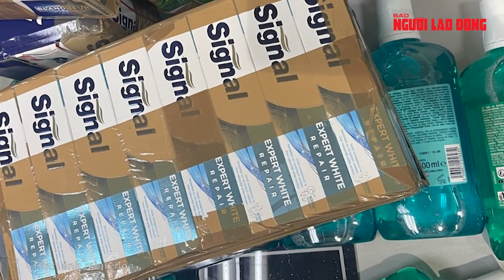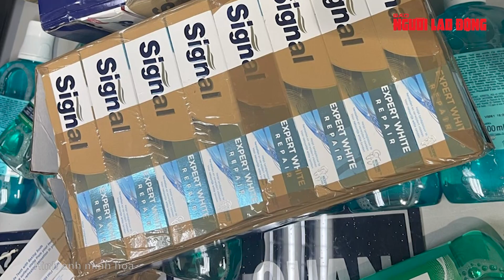4 tiếp viên hàng không bị tạm giữ do nghi mang chất cấm từ Pháp về Việt Nam | Báo Người Lao Động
Chi cục Hải quan Tân Sơn Nhất đang tạm giữ 4 tiếp viên thực hiện nhiệm vụ trên chuyến bay Vietnam Airlines từ Paris về TP HCM do nghi ngờ trong hành lý của các tiếp viên này có mang theo chất cấm

Link bài viết trên Báo Người Lao Ðộng - MỜI ĐỌC